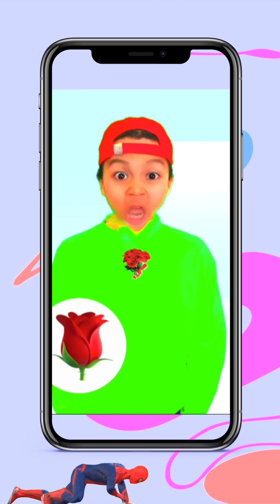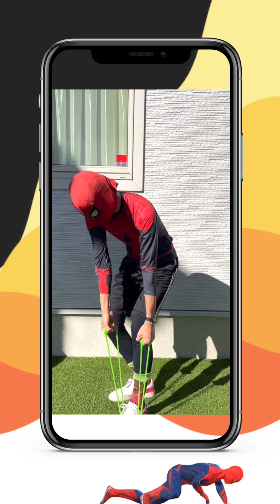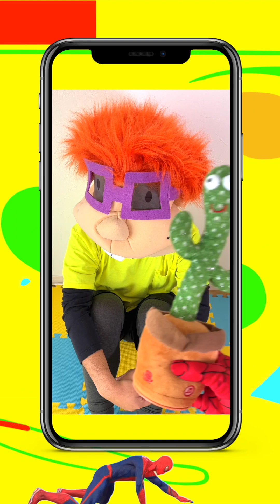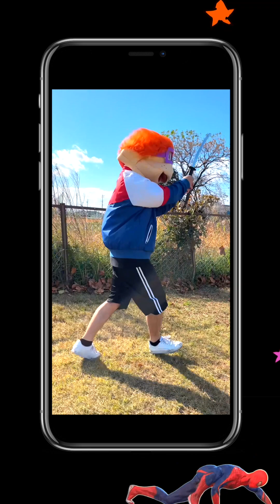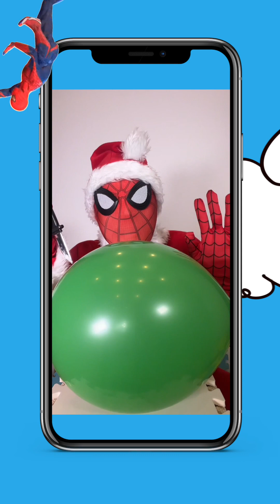Spider-Man Funny Video😂😂😂